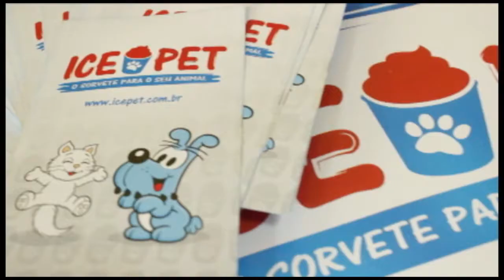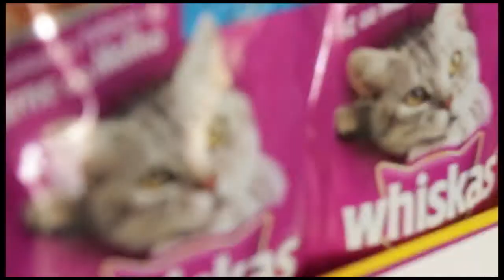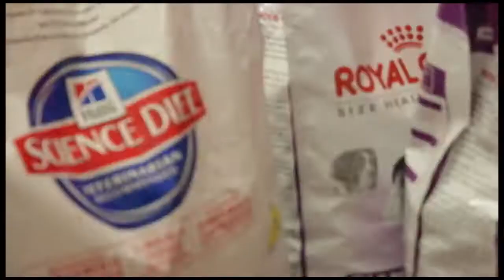Villa dos Bichos exibido dia 4 11 2012 programa Mundo Fashion